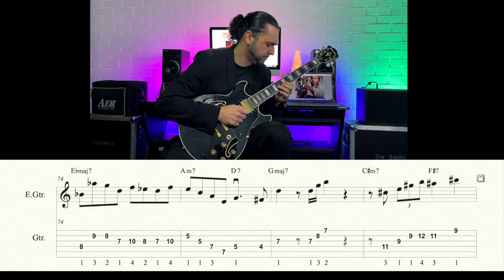Giant Steps on Guitar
John Coltrane Giant Steps for Jazz Guitar